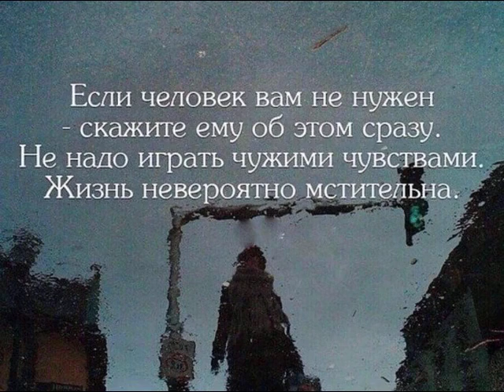Тишина от ТАТЬЯНОЧКИ (ж)